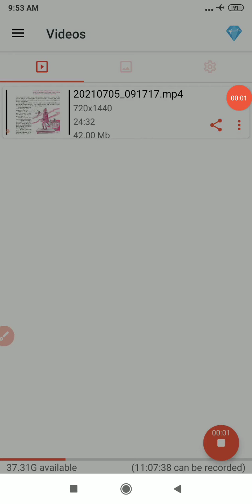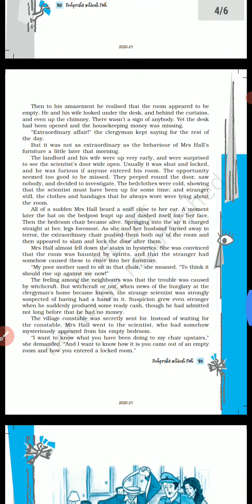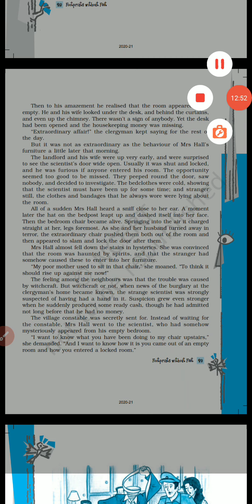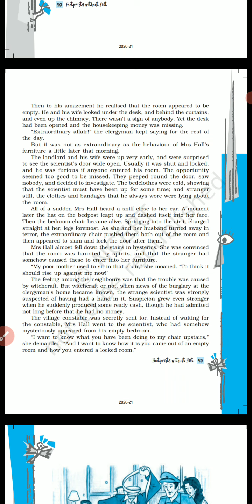Class 10 Eng lesson 5 pt 2